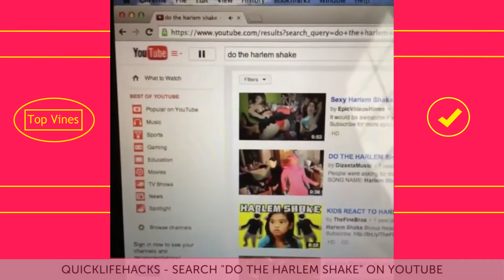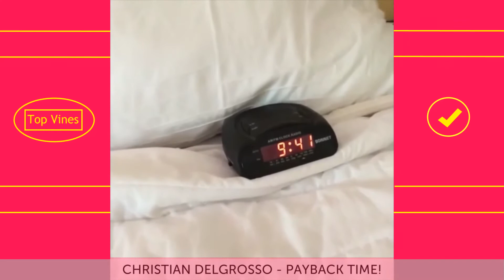Vine Compilation #6 | Best Funny Vines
New Vine compilation 2015 from the Best Viners of the World. Check out this Funny Video.